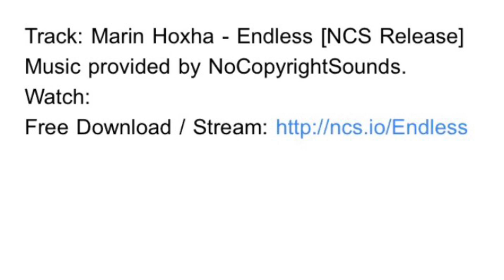2019 MRI Recap (a Rookie's Eye View)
2019 MRI hosted by team 2846